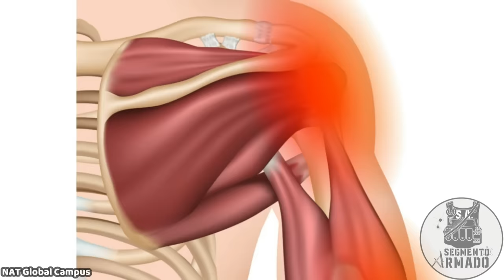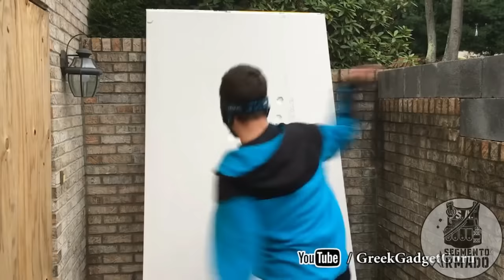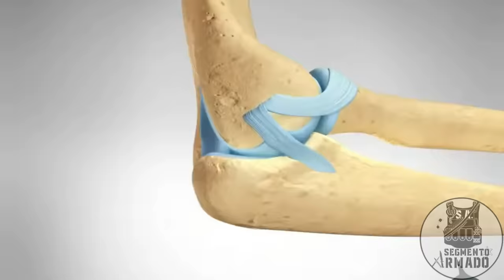5 Artículos PERFECTOS Para La Defensa Personal 👍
Descarga World of Warhsips desde este enlace y obtén BENEFICIOS ESPECIALES Y MAGICOS✨✨✨

Después de hacer el top 5 de artículos INUTILES para la defensa personal, toca ver los mejores para el mismo proposito, todos legales para la portación civil y de fácil acceso en internet.